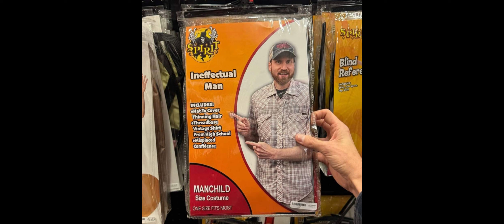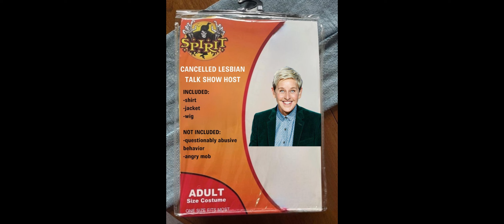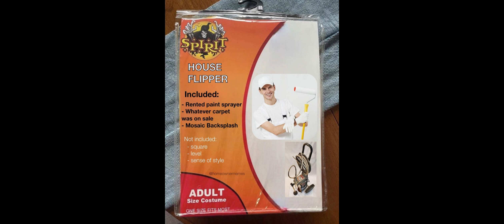SPIRIT HALLOWEEN 2024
Spirit Halloween best costumes of 2024.